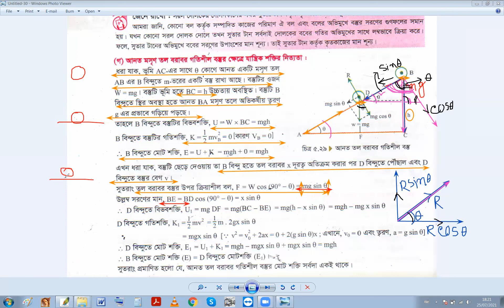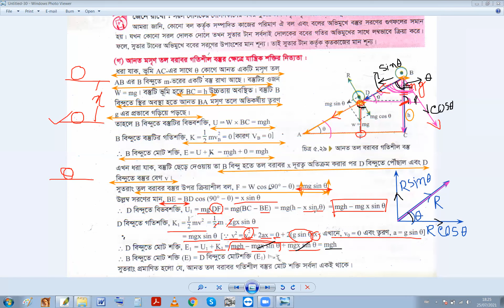সংরক্ষণশীল ও অসংরক্ষণশীল বল, কর্মদক্ষতা এবং এর ব্যবহারএর টিউটেরিয়াল বাই মতিয়ার স্যার|| প্রস্তুতি